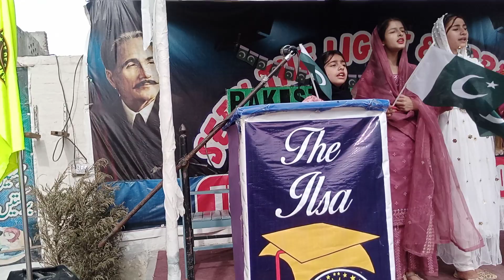Teri mitti main mil jawan ...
23rd March celebration